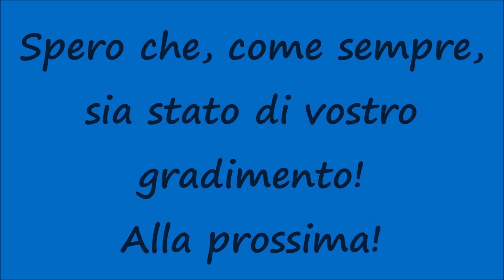[HD - Sirena Ambulanza] Ambulanza ASP 9 Trapani in Sirena / Ambulance Responding with Lights & Siren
Un saluto a tutti voi, miei carissimi amici e "followers" di Youtube! Nuovo video riguardante le Ambulanze in Sirena e nello specifico vediamo il passaggio di un'Ambulanza dell'Azienda Sanitaria Provinciale 9 di Trapani (modello Fiat Ducato) dirigersi verso il Pronto Soccorso dell'Ospedale Villa Sofia con i dispositivi luminosi e sonori in funzione per un trasferimento paziente. Prossimamente nuovi video riguardanti le Ambulanze, Polizia, Carabinieri, Esercito e Vigili del Fuoco in Sirena (TUTTI INEDITI)! Restate sintonizzati su questo canale! Spero che, come sempre, sia stato di vostro gradimento! Alla prossima!